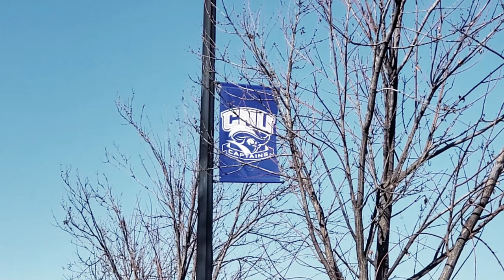CNU Christopher Newport University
I've watched this school change, get bigger over the years. This whole area was different 20 years ago. #757

Used:
Movie edit pro premium
dji fpv